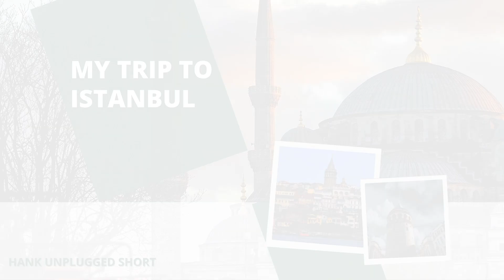My Trip to Istanbul (Hank Unplugged Short)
Hank Hanegraaff, president of the Christian Research Institute and host of the 𝘉𝘪𝘣𝘭𝘦 𝘈𝘯𝘴𝘸𝘦𝘳 𝘔𝘢𝘯 broadcast, talks about his recent trip to Istanbul, formerly Constantinople. “Constantine’s New Rome” or Constantinople was the seat of the Byzantine Empire for more than one thousand years—until it was overwhelmed by the Ottoman Empire. Constantinople was world-renowned for many reasons, including its architecture, not least of which is the phenomenal Hagia Sophia—the great Cathedral of the East—which today is a Mosque. Also thinking of the Crusades. For example, in 1204, crusaders stole many of the city’s Christian treasures. Yet today because of the relationship between the Pope and the Ecumenical Patriarch Bartholomew I, some of those great treasures have been returned to the Ecumenical Patriarchate. But see how fragile civilizations are—and how easily they can be lost! The way to maintaining the transformational power of Christ in empires—the sustaining power pointing to an empire that will last for eternity—is beautifully captured in the words of the Ecumenical Patriarch: “The Church, as a mystery of mutual Trinitarian love, is true to itself only if the circle of love is being constantly enlarged, only if new persons are continually being brought within it. Faith in the Triune God signifies that we are each of us missionaries, dedicated to the preaching of the Gospel.”